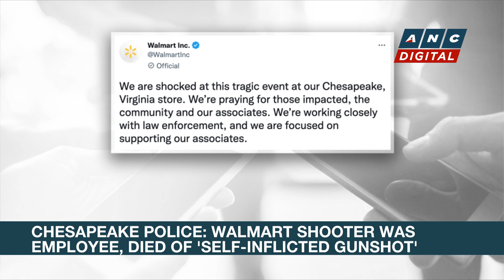Walmart manager kills 6 in latest US mass shooting | ANC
Rundown: A 31-year-old overnight manager at Walmart shot and killed six people at a store bustling with Thanksgiving holiday shoppers.